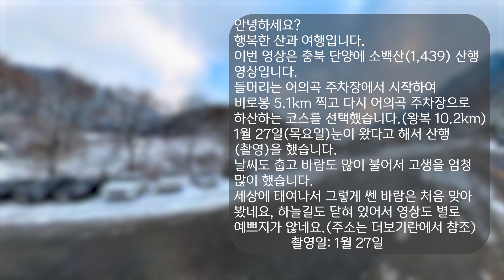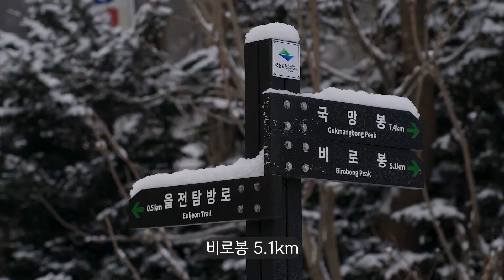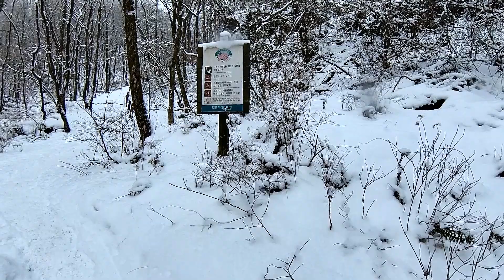극한산행 소백산(바람이 엄청 불어서 극한산행을)단양 소백산 (비로봉)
안녕하세요? 행복한 산과 여행입니다
오늘 영상은 충북 단양 소백산 비로봉 영상입니다.
상고대는 별로 없고 눈꽃만 잔뜩 피었습니다.
너무나도 엄청난 바람을 맞고 와서 아직도 머리가 멍합니다
몇 번이나 정상을 포기할까도 생각을 했지만, 용기내어 갖다 왔습니다
지나고 보니 산중에는 소백산이 저에겐 소중한 추억이 될 것 같습니다.
지난 1월 27일 촬영 영상입니다
*** 주소: 충북 단양군 가곡면 어의곡리691-1